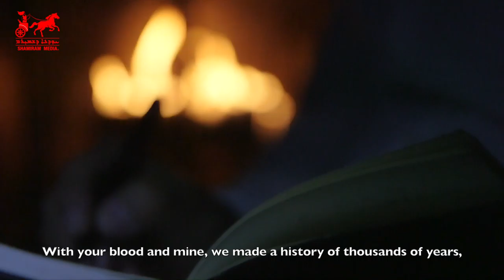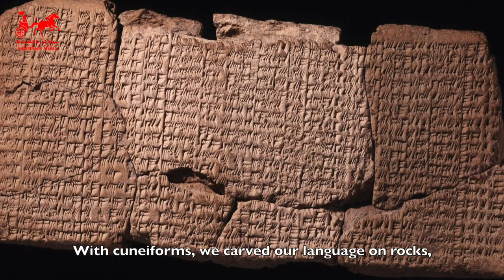Shrara Show Valentine's Special February 2020 hosted by Maryam Shamalta and John Shahidi